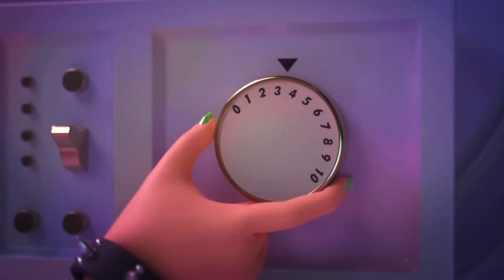Sunny Madison Being The Best Rainbow High Character For 10 Minutes♡︎*.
She’s the best character

So here is a 10 minute compilation of her being the the best.

Whenever I Post a New Video!

Editing: ✨CapCut, Phonto & Picsart

Name: Juliette
Age: 17
Zodiac Sign: Aries ♈️
Favourite Color: Emerald Green 💚

I Do Videos Mostly Of Rainbow High But Sometimes Other Things.

Instagram: Lunascine & JulietteAries
Wattpad: Emeraldxx

Xx-GalaxyMoonlight✨💜